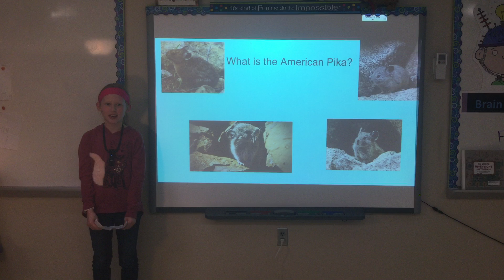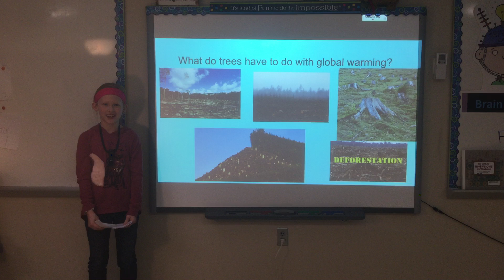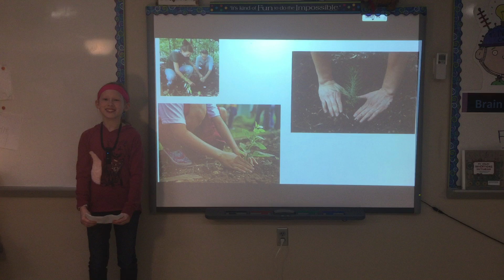Global Warming | Ava Sorenson | Minnewashta Elementary School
Ava describes the consequences of global warming, and why it should matter to all of us. She pleads for change and tells us what we can do to help.

Ava is a 3rd grade student that is passionate and diligent about doing her part to make the world a better place.